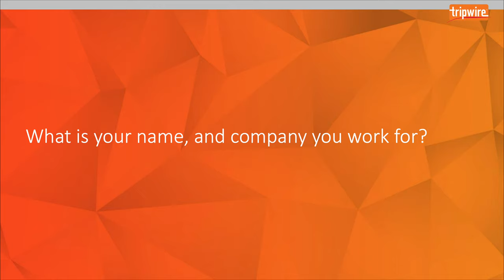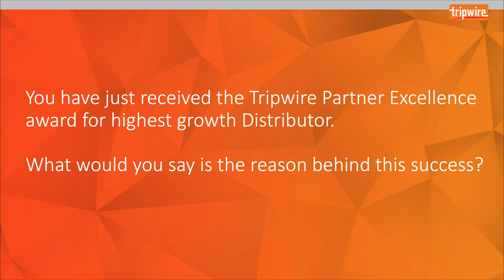Tripwire Partner Day: Tripwire & Infinigate UK and the Benefits of Tripwire (2019)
Murray Pearce, Managing Director at Infinigate UK, discusses the benefits of Tripwire and much more at Tripwire Partner Day, 2019.
Tripwire, Inc. recently recognized partners SBL and Infinigate UK with Partner Excellence Awards at its Tripwire EMEA Partner Conference. Tripwire presented SBL with the “Highest Growth Reseller” award and Infinigate UK with the “Highest Growth Distributor” award.